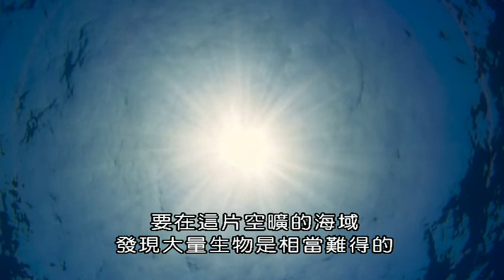藍色星球第二季epsode4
本節目系列讓觀眾在我們這個星球上進行最偉大卻最不為人知的大膽影音體驗， 對於我們的海洋進行神奇的冒險。自2001年Blue Planet播出以來，我們對海浪下生活的理解已經完全改變。從冰冷的極地海域到珊瑚環礁的充滿活力的藍色旅行，這個系列分享了這些令人驚訝的新發現。讓觀眾看見潛伏在南極海洋深處的奇怪章魚。觀看巨型鯵魚躍出海面，在半空中捕捉鳥類。並且當它攻擊時騎在鎚頭鯊的背上。藍色星球II激發了敬畏和驚嘆，揭開了令人驚訝的新地方，富有魅力的新角色和非凡的新行為。
Bafta TV Craft Awards 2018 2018 英國電影藝術學院 電視技術獎

第一集：One Ocean 共同的海洋
近年來，我們對波浪下生命的了解已經發生了變化。使用尖端技術，帶我們踏上從熱帶的炎熱到冰凍的極地旅程，展示新的世界和前所未見的動物行為。從...
熱帶珊瑚礁 - 最多樣化的海洋棲息地 - 小海豚被教導了一個珊瑚礁秘密，因為它的家族與可能具有藥效的特定柳珊瑚相互摩擦。在另一個珊瑚礁，象牙魚展示了令人驚訝的獨創性 - 工具使用 - 因為它使用珊瑚打開蛤蜊的硬壳。在塞舌爾群島，有50萬燕鷗在島上築巢。最後雛鳥必須迎風展翅，但危險潛伏在海浪下 - 長達數米的巨型鯵魚躍出海面，捕食鳥類。熱帶海洋驅動著我們星球的氣候。太陽加熱大海，造成雨，風和大風暴，向高緯度地區行進。在這裡，海洋隨著季節而變化。春天，成千上萬的蝠魟在墨西哥科爾特斯海聚集。在晚上，微小的生物在受到干擾時會發出亮光反應，創造出迷人的生物發光煙花表演。浮游植物產生的氧氣與陸地上的所有植物一樣多，形成海洋食物鏈的基礎。浮游生物茂盛，魚類也茁壯成長。

第二集：The Deep 深海
深海可能是地球上最惡劣的環境，至少對我們而言 – 它有一個能破碎世界的壓力，殘酷的寒冷和徹底的黑暗。我們幾乎沒有探索過它，但它是地球上最大的的生存空間。科學家們已經認為，在任何地方都有更多的生命。這一集讓我們踏上了一段史詩般的未知之旅，一個幾乎感覺到像科幻小說的境界。我們發現從未見過的外星世界，奇怪的生物和非凡的新行為。我們在深海遇到野蠻的視星鯰魚狩獵燈籠魚，珊瑚花園在絕對的黑暗中蓬勃發展，在深海可以找到更多種類的珊瑚，而不是淺淺的熱帶珊瑚礁。在深淵的海底沙漠上，一頭鯨魚屍體產生了掠食狂熱。像大白鯊這樣動作緩慢的鯊魚為一年內的第一餐而戰。有魚是走路而不是游泳，蠕蟲只吃骨頭和蝦，幾乎花費他們的整個生命與他們的伴侶一起被關在水晶海綿的籠子裡。你去的越深，越多生命為極端條件而適應。

第三集：Coral Reefs 珊瑚礁
珊瑚在熱帶的溫暖、清澈、淺海中建造自己的石灰岩之家。這些珊瑚礁佔海底面積不到十分之一，但卻是所有已知的海洋物種四分之一的棲息地。它們複雜的、無限多樣的結構，為他們的許多居民提供各種各樣的房屋。但是珊瑚礁也是一個充滿機會的地方。大量的烏賊墨魚顯然使用催眠找到了它的位置，迷住它的獵物，使它放下它的防禦。在大堡礁上一個了不起的石斑魚使用「倒立信號」，以完全不同的方式捕捉生物「礁章魚」。從隱藏洞中衝出的小魚，進入石斑魚等待的口中。雖然它們看起來只不過是岩石基質，但實際上每個珊瑚都是由成千上萬稱為「珊瑚蟲」的小珊瑚生物製成的。本節目影像超級宏偉，揭開隱藏的世界。隨著這些珊瑚蟲的生長和死亡為珊瑚礁建築奠定了石灰石中空的基礎。珊瑚礁城市從不睡覺，它們是喧鬧的世界。黎明時分，這是珊瑚礁最具魅力的居民之一「綠海龜」…。

第四集：Big Blue   深藍海洋
大藍海是世界上最大的荒野，遠離海岸，深達數公里。這是一個巨大的海洋沙漠，沒有東西可吃，無處可藏。然而，它是地球上一些最大的和最壯觀生物的家園。這一集顯示了在這個野蠻世界中生存所需的條件。我們見證了令人難以置信的耐力，高度戲劇性和非常痛苦的自我犧牲行為的壯舉。大藍海的每一隻動物都必須找到屬於自己的獨特生存方式。抹香鯨擁有世界上最大的大腦。他們活了80年，而我們現在才開始學習牠們的語言和思想的非凡複雜性，從育兒到狩獵，協調整個家庭。具有特殊的耐壓性，我們見證了創紀錄的耐力，因為他們能在一公里的深處尋找魷魚。許多較小的生物在這片荒野中尋找庇護所。我們最近才開始解開幼龜在早年消失的神秘面紗。他們離開了擁擠的海岸水域，前往開闊的海洋，在這裡，它們一直持續到成年，在遠離沿海天敵的相對安全的公海漂流。在開闊海域中，超過一半的物種在漂流。水母橫跨整個海洋，以碰巧纏繞在觸手上的任何東西為食。這個海洋沙漠有時會有短暫的食物爆炸。我們見證了5,000多隻旋轉海豚的超級圍捕技巧，迅速地捕獲大量的燈籠魚群。

第五集：Green Seas 綠色海洋
這是我們的綠色海洋，而不是藍色，為我們的海洋帶來生命。陽光在這裡促進了海藻生長，紅樹林和海藻草原的迷人森林。它們是最豐富的但也是生活在海洋中極具競爭力的地方。最豐富的海藻森林被發現，在非洲南部，兩個大洋相撞之地。這些水域差不多有一百種不同種類的鯊魚在巡游，驅使常見的章魚成為最終的逃脫藝術家。沿著北美太平洋沿岸高60米，是世界上最大，也是最多樣化的海藻森林。在清澈的地方，橙色的雄性加里波第魚維護牠的海藻領域。當多刺的海膽侵入時，加里波第拼命地將它們驅逐。但是海膽大量湧入，甚至攻擊並摧毀海藻森林。由於一個貪婪的森林居民 - 海獺的回歸，一切都沒有完全喪失。早在19世紀後期，海獺因厚厚的毛皮而被獵殺，幾乎滅絕，因此，海膽數量上升，摧毀了許多森林。今天，由於保護，海獺數量和森林的健康正在恢復。節目拍攝了數以百計的海獺在溫暖的海水中，一片綠海興起了。

第六集：Coasts 海岸
海岸是海洋中最具有活力和挑戰性的棲息地 - 這帶來了巨大的回報，也帶來了巨大的危險。住在這裡的動物必須找到應對兩個截然不同世界的生活技巧。這一集具有雲霄飛車般的動感和史詩般的戲劇，充滿了從美麗到奇異的物種。生活在乾燥陸地上的魚和海雀必須行經60英里或更遠處才能吃到食物。在加拉帕戈斯一個僻靜的海灣，海獅正在享用60公斤的金槍魚盛宴，金槍魚游得很快，通常海獅捕捉不到。但在這裡，海獅們聯手在近岸捕捉他們的獵物，一旦金槍魚被困在淺水區，這些巨大的魚就很容易獵取。在巴西，隨著潮汐消退，輕型螃蟹拼命地從岩石跳到岩石，避免海鰻和章魚從水中咬食牠們。不斷變化的潮汐創造了岩石池。但這些臨時世界是一個戰場。掠食性海星把一個神奇的花園變成噩夢。在地球上，最大的一些高度超過30米的海岸。幾千年來，這些力量雕刻出精美的沿海雕塑和懸崖，這裡有海鳥飛到30英里外為他們的幼雛尋找食物。

第七集：Our Blue Planet 我們的藍色星球
在節目攝製期間，我們目睹了人類活動的深遠影響。海洋正在發生變化比人類歷史上的任何時候更快，現在，我們理解了原因。
在最後一集中，我們要揭開現代生活對海洋生物世界的影響，忠誠的信天翁父母在不知不覺中把廢棄的塑料餵養他們的幼雛，海豚母親可能會將新生小海豚暴露在污染物中。乳牛分泌被污染的牛奶。科學家甚至發現，增加噪音可能會阻止小丑魚寶寶找到回家的路。許多生物正在今天的海洋中掙扎生存。
海洋中的一些變化需要全球的努力。在拍攝偉大的珊瑚時，工作人員目睹了一場災難。海水溫度升高造成了人類歷史上最大的珊瑚白化事件，導致蜥蜴島的珊瑚大約90％死亡。但是海洋暖化可能會產生更具毀滅性的影響。我們到南極洲進行一次獨特的探險，探索極地冰層有朝一日會如何影響全世界數億人的生活。然而，儘管有這些破壞性的影響，還是有希望。每年，數十億的鯡魚在挪威冰冷的海域中過冬，但僅僅50年，牠們幾乎被過度捕撈而滅絕。今天，由於謹慎的監管，他們回來了，創造了海洋中最偉大的景觀之一。數以百計的巨型座頭鯨參加這個星球上最重大的鯡魚盛宴 - 這是一個我們星球的復原故事。